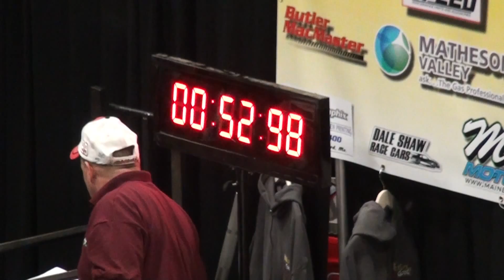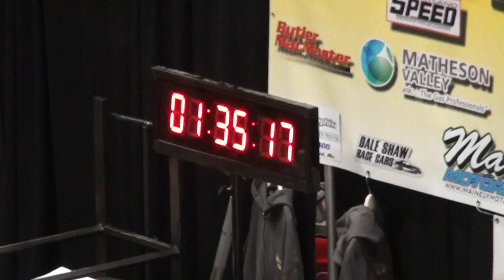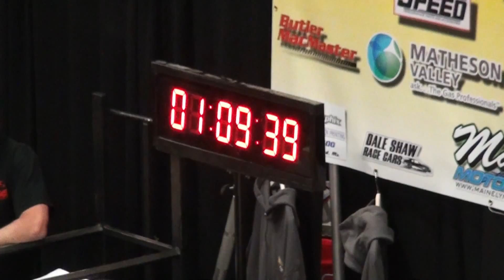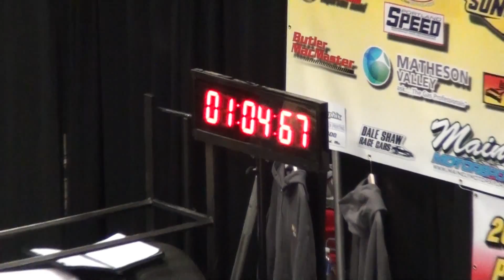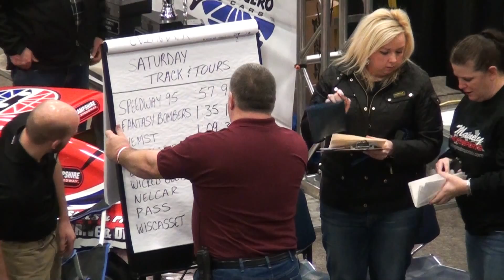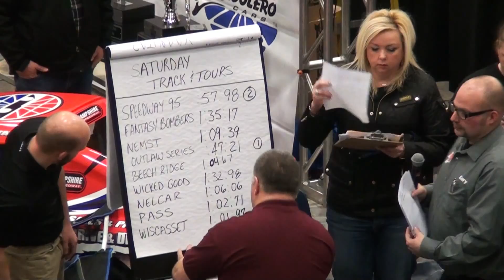Pit Stop Challenge: Tracks & Tours 1/10/2015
Tracks & Tours Division of the Heluvagood! Pit Stop Challenge at the Northeast Motorsports Expo in Augusta, ME!

1/10/2015